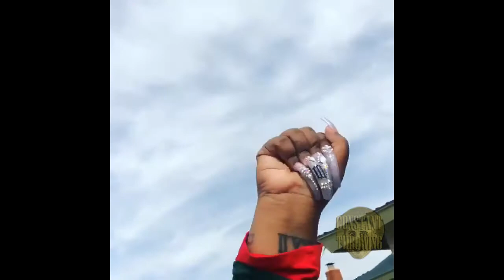International Sauce's Day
HEY, Constant Throwing. Ben here.